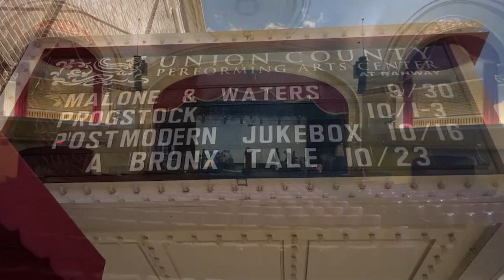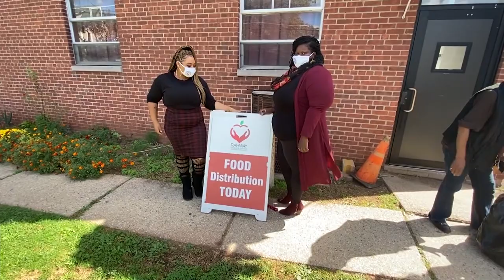Progressive rock festival ‘ProgStock’ to be held this weekend in Rahway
Progressive rock fans will converge on Rahway this weekend for the annual ProgStock Festival.